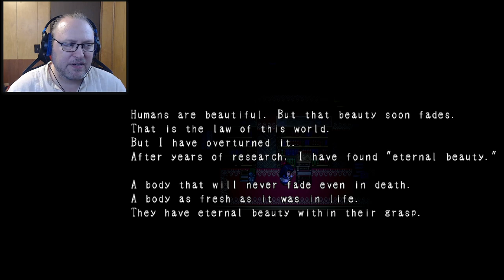Father has secrets to learn - Mad Father Part One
This house is cursed, and it has something to do with Father.

If you enjoy what you see, don't forget to like, subscribe, and share with your friends, it really helps the channel grow, and lets me know what videos to make more of.